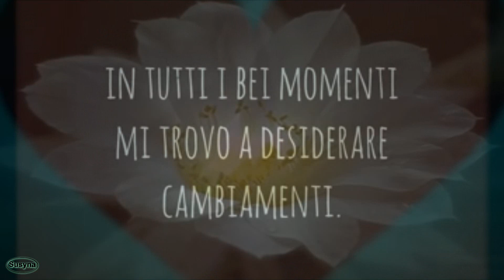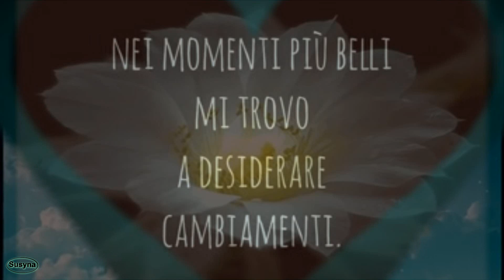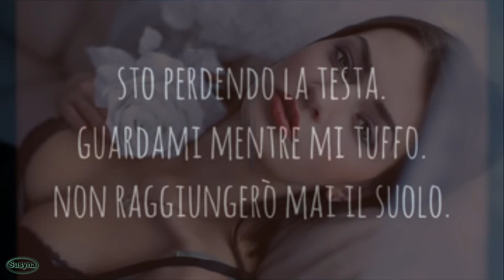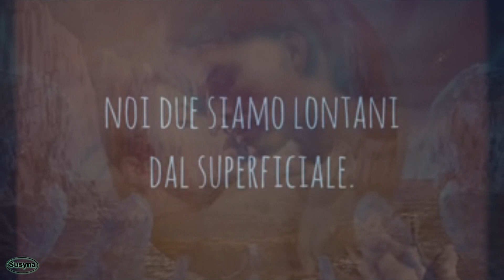⚜ Lady Gaga ♡ Bradley Cooper ⚜ Shallow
La superficialità mi inquieta ma il profondo mi uccide.
È che a volte si ha proprio bisogno di superficialità, per non essere inghiottiti da tutto il resto.
Superficiality worries me but the deep kills me.
It's that sometimes you just need superficiality, to avoid being swallowed up by everything else.